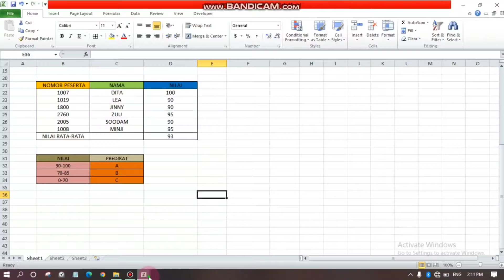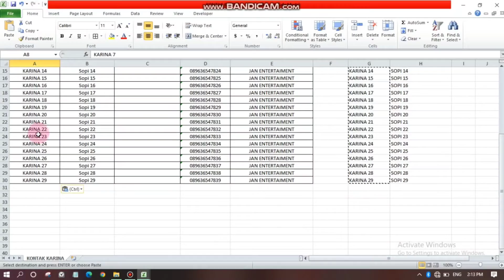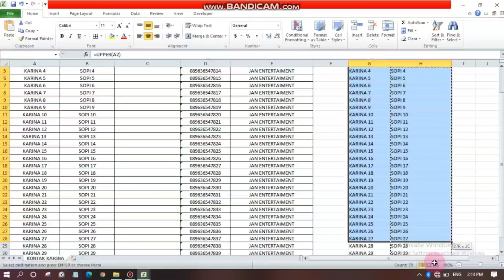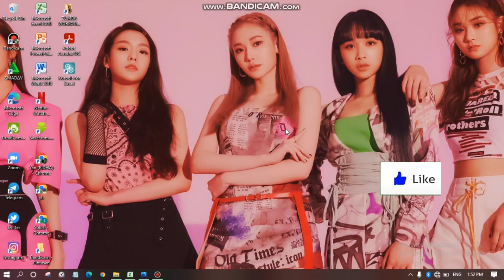Cara Ubah Huruf Kecil Menjadi Huruf Kapital di Excel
Untuk mengonversi teks menjadi huruf kecil, ketik =LOWER(A2) sebagai gantinya. Gunakan =UPPER(A2) jika Anda perlu mengonversi teks ke huruf besar, mengganti A2 dengan referensi sel yang sesuai. Sekarang, isi rumus di kolom baru.